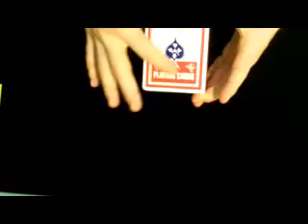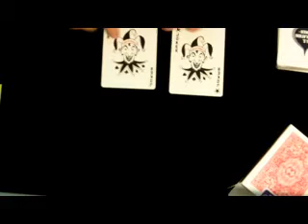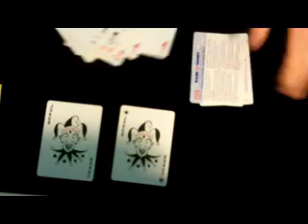The Arrco Deck Reveal and Review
All Other Important Links Can Be Found On My Channel Page!